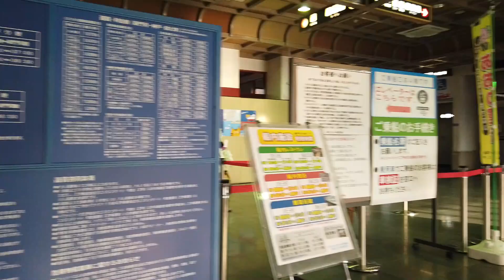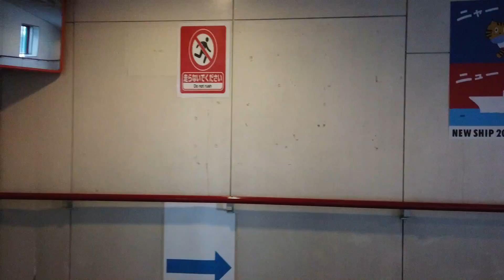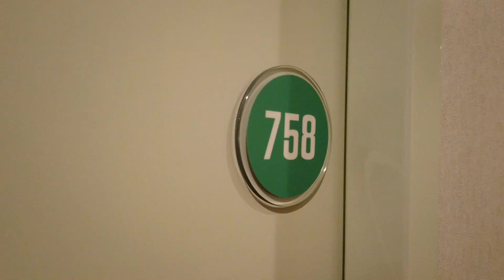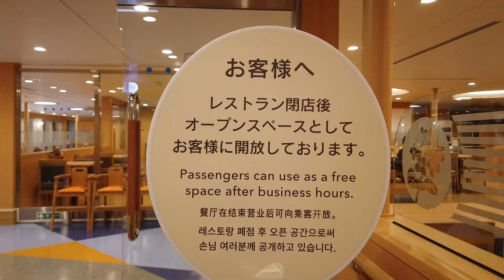徒歩乗船で行こう！阪九フェリー新造船「せっつ」乗船・新門司港～神戸港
阪九フェリー新造船「せっつ」弾丸乗船、復路はデラックスシングルにしてみました。往路は外部デッキ閉鎖でしたが復路は開放、日も長くなりとても良い航海でした。

「Moonlight_Haze」

フィモーラ９オーディオライブラリ

阪九フェリー 新造船「せっつ」